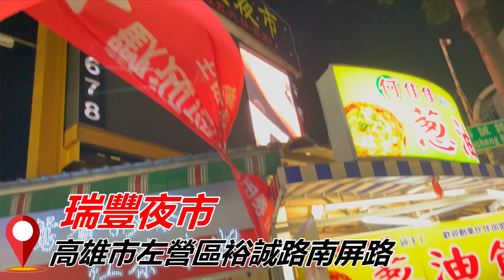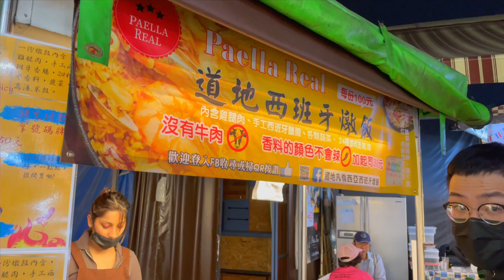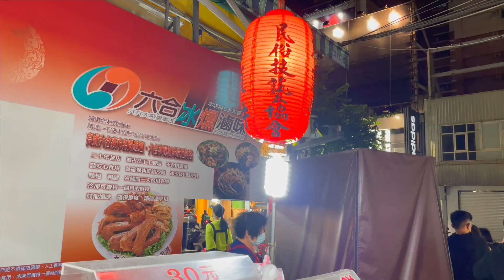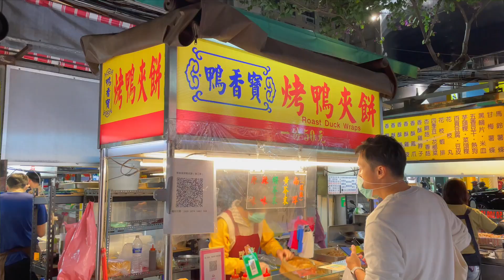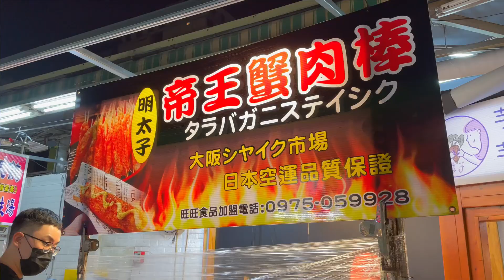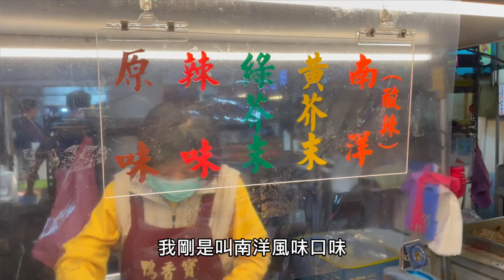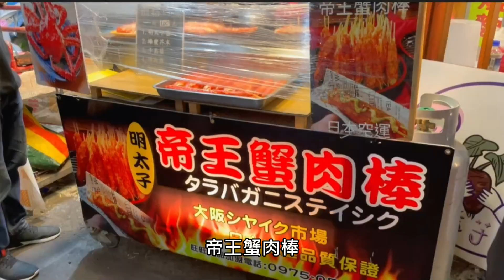高雄瑞豐夜市初體驗 網友介紹的美食到底好不好吃呢?《牛舌吃好料 EP 50》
這次來到高雄很有名的瑞豐夜市
所以參考了Dcard網友的介紹
結果意外的都不雷 ...
有來過瑞豐夜市的朋友們
有什麼是必吃的嗎?
歡迎在下方留言喔